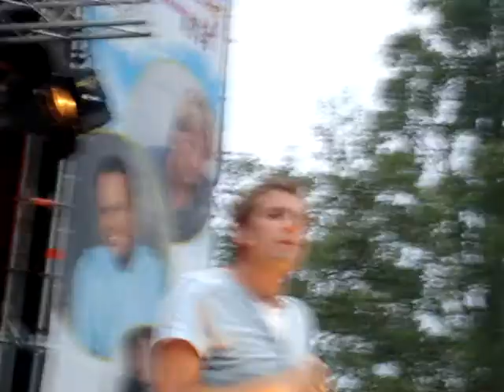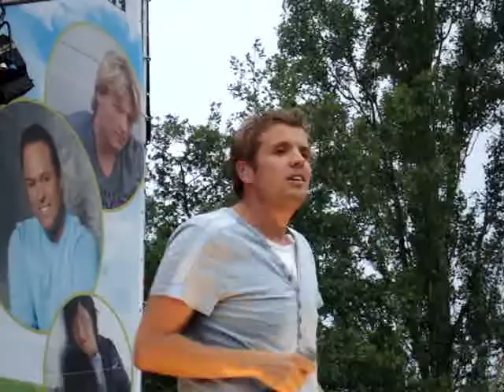Jaap Reesema - Dont stop believin OOSTERHOUT LIVE 2010.MPG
Oosterhout live, 10 juli 2010